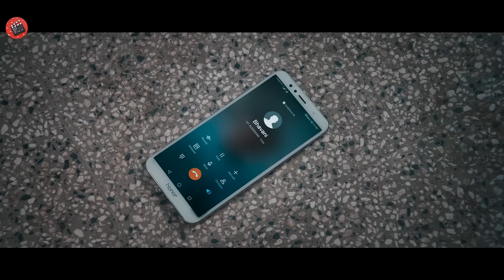Un profesor este aruncat în închisoare; sfârșește prin a deveni cel mai temut șef de către deținuți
Film . m4s3t2021